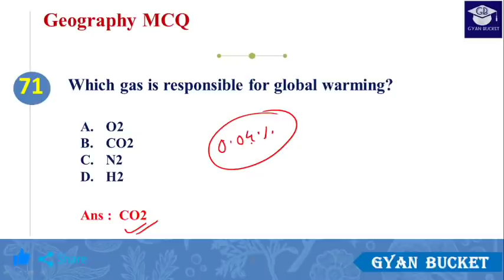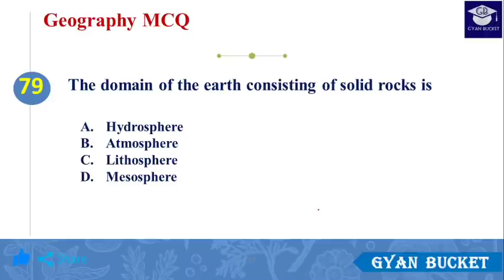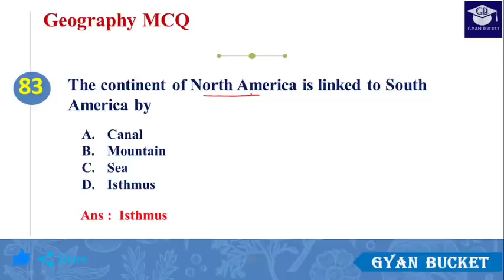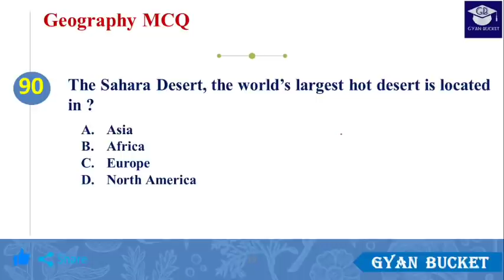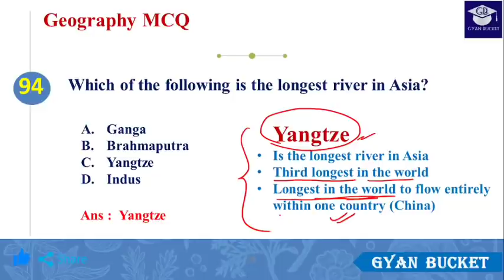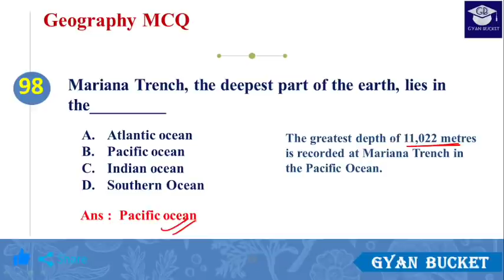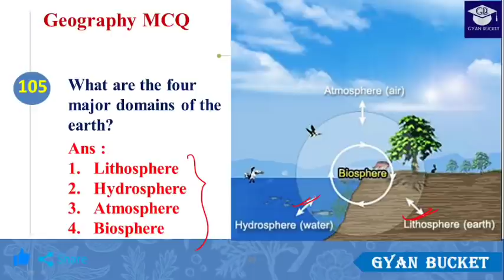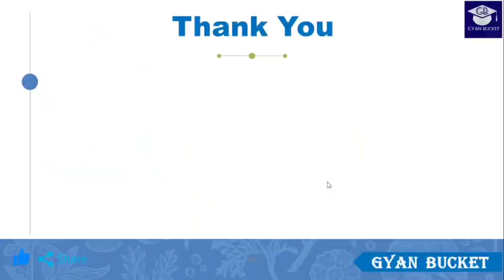Geography Most Important Questions (Part 3) For Assam TET and Other Exams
Please Follow Our Facebook Page for more Update:
Please Join the Telegram Channel for More Update:
assam tet 2021
assam tet lp 2021
lp up tet assam 2021
assam tet